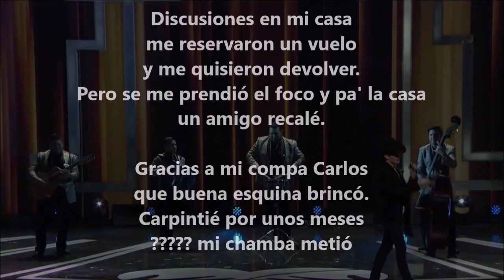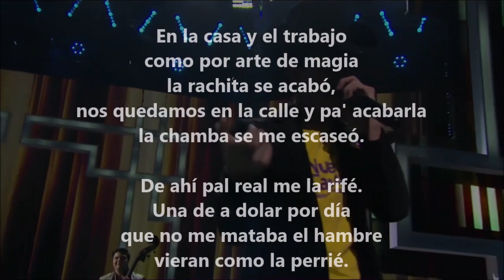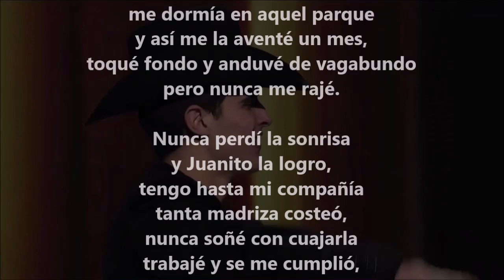Me Llamo Juan (con letra) - Adriel Favela 2017